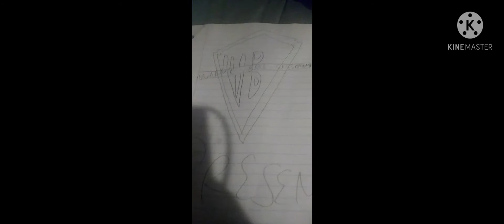Getting Ready For HUYT Days Intro